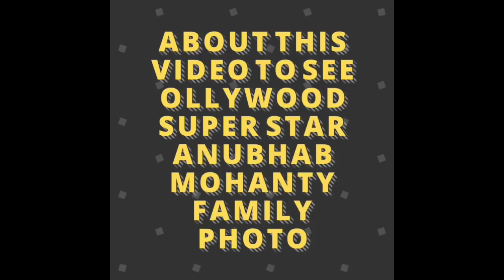Anubhab Mohanty Family Photo || By Odia Jana Ajana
About This Video To See Ollywood Super Star Anubhab Mohanty Family Photo Album

Let's To See This 😲😲😲😲😲😲😲

Please

Please

Please

Please

Please